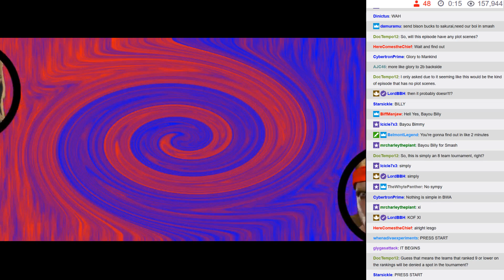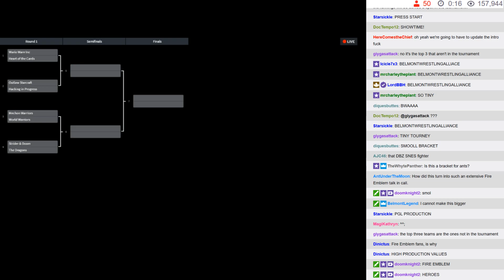BWA S6E7 - 01: Intro